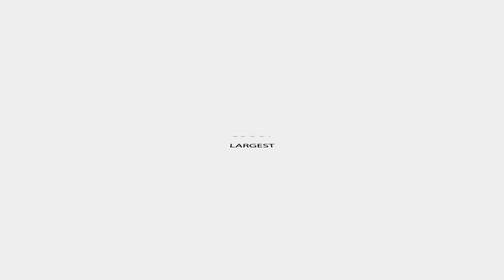[CSGO KZ] kz_zhop_function3 in 05:03.13 by Sachburger (ProWR)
Come join the largest KZ community on CS:GO!

House Of Climb 24/7 #1 |FastDL|Canada|Timer|Jumpstats|100 Tick| - 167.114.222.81:27015
House Of Climb 24/7 #2 |FastDL|Canada|Timer|Jumpstats|128 Tick| - 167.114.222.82:27015
House Of Climb 24/7 VIP |FastDL|Canada|Timer|Jumpstats|128 Tick| - 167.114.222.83:27015
House Of Climb 24/7 US WEST |FastDL|Seattle|Timer|Jumpstats|128 Tick| - 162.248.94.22:27015
House Of Climb 24/7 EU #1 |FastDL|Timer|Jumpstats|100 Tick| - 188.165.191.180:27015
House Of Climb 24/7 EU VIP #1 |FastDL|Timer|Jumpstats|100 Tick| - 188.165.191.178:27015
House Of Climb 24/7 EU #2 |FastDL|Timer|Jumpstats|128 Tick| - 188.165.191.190:27015
House Of Climb 24/7 EU VIP #2 |FastDL|Timer|Jumpstats|128 Tick| - 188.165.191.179:27015
House Of Climb 24/7 EU #7 |FastDL|Timer|Jumpstats|128 Tick| - 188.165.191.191:27015